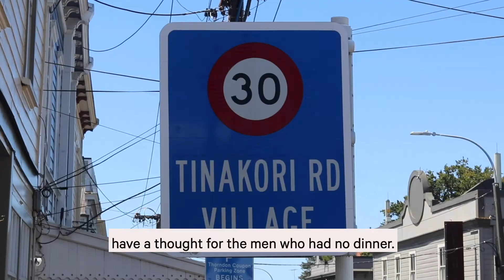Telling Tales: Tinakori Road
Where does the street name come from? How does the misspelling affect its meaning?
Find out more in this Telling Tales episode by Kaiwhakahau Māori/Māori Communicator Lawrence Wharerau.